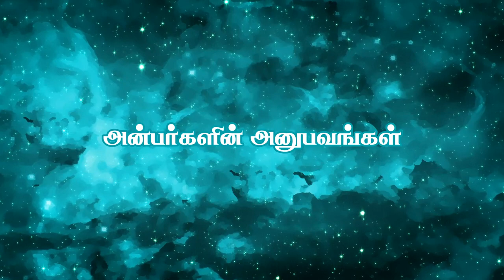தனது உயிரை காப்பாற்றிய ஓங்காரக்குடில் ஆசான் திருமதி.ஹேமா சதிஷ்குமார், ஈரோடு